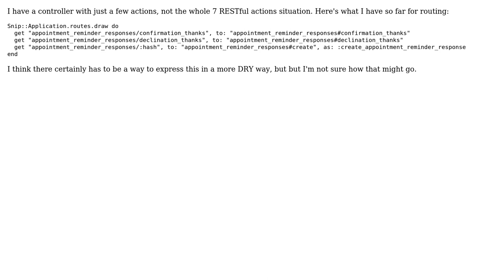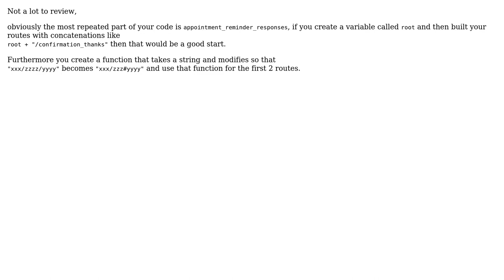Code Review: Routes for reminders (2 Solutions!!)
Code Review: Routes for reminders

With thanks & praise to God, and with thanks to the many people who have made this project possible! | Content (except music & images) licensed under CC BY-SA | Music | Images & others | With thanks to user raviolicode user konijn user Jason Swett user 200_success and the Stack Exchange Network Trademarks are property of their respective owners. You are responsible for your own actions.